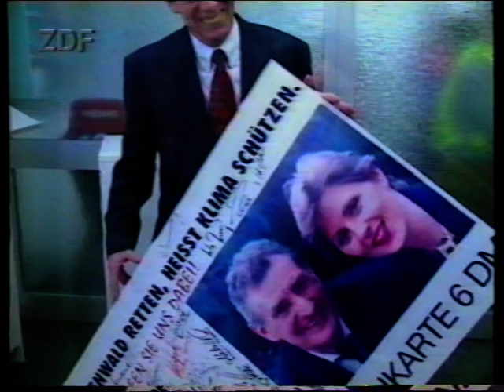1993-94 1.FC Kaiserslautern-VFB Stuttgart